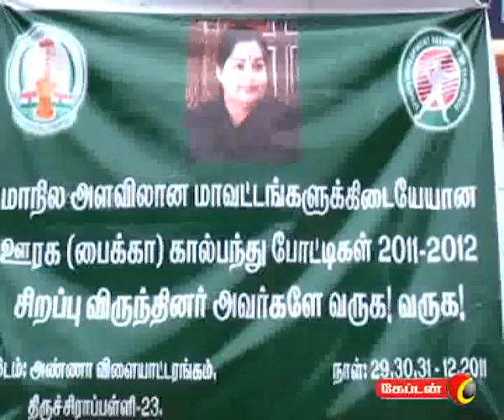captain TV 30 12 2011 7 am News Part 3